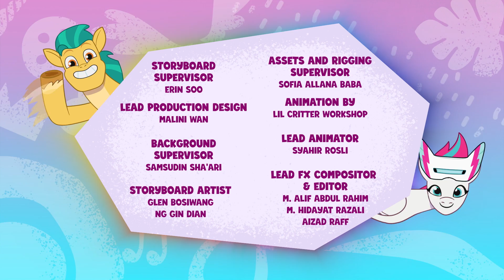My Little Pony: Vertel Je Verhaal | AFVALSTAD | Volledige aflevering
Eenhoorns, Pegasus en Earth Ponies verenigt u! Maak kennis met een onverwachte groep vrienden op een missie om magie terug te brengen in de wereld van My Little Pony: A New Generation.

 My Little Pony: een nieuwe generatie ❤️ NIEUW ❤️ Maak kennis met de personages!

 🧡Sunny: Sunny is nieuwsgierig, avontuurlijk en vastbesloten om van de wereld een betere plek te maken.
💛 Hitch: Hitch zet zich in om Everypony in Maretime Bay te helpen als hun zorgzame sheriff.
💙Izzy: Izzy is een energieke eenhoorn die dol is op knutselen, creëren en sprankelen.
❤️ Zipp: Zipp is de rebelse en atletische waaghalsprinses van Zephyr Heights.
💜 Pipp: Pipp is de stijlvolle en getalenteerde popsterprinses van Zephyr Heights.